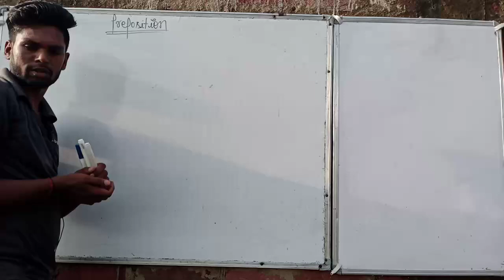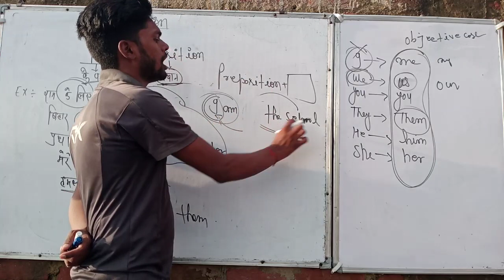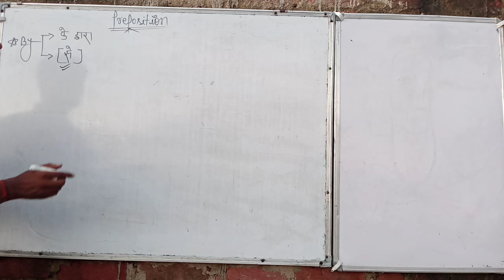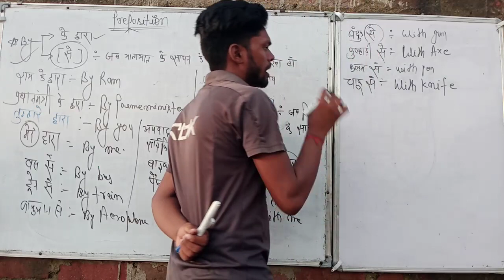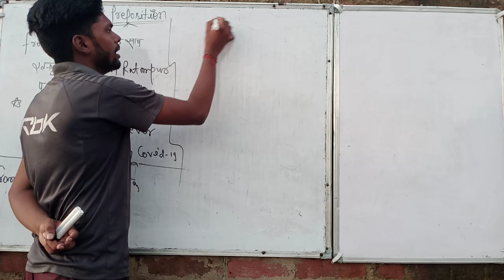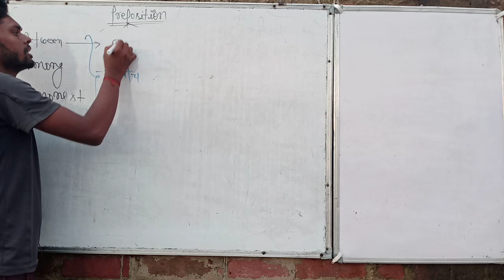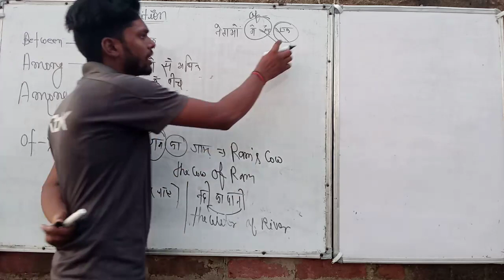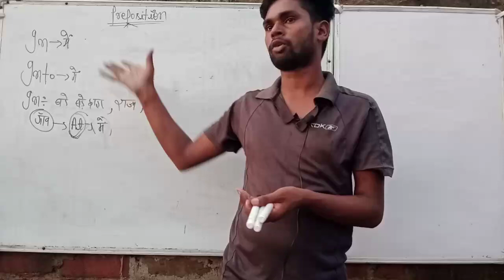english grammar preposition for all classes 9th, 10th, 11th, 12th। preposition।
es video mein English grammar mein preposition padhaya Gaya hai jo sabhi class ka students ke liye kaphi labhdayak siddh hoga।